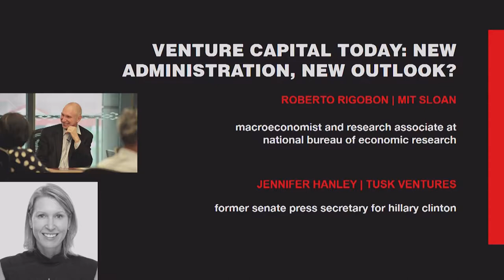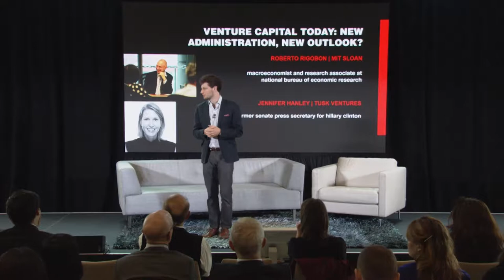Venture Capital under Trump | Jennifer Hanley and Roberto Rigobon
Jennifer Hanley brings twenty years of strategic communications experience to Tusk’s clients across politics, finance, corporate communications and the regulatory environment.

Prior to joining Tusk Ventures, Jennifer was the head of global communications and corporate engagement at Kohlberg Kravis Roberts (KKR), a leading global investment firm that manages investments across multiple asset classes including private equity, energy, infrastructure, real estate, credit and hedge funds. Jennifer successfully oversaw all internal and external communications and launched the firm’s corporate philanthropy program.

Prior to joining KKR in 2012, Jennifer worked at J.P. Morgan Chase, where she was a Managing Director working on the firm’s international expansion efforts, as well as Global Head of Marketing & Communications for the Treasury & Securities Services (TSS) business. She also served as a senior adviser and member of the executive committee to the TSS CEO.

Before joining J.P. Morgan Chase in 2008, Jennifer spent close to six years as press secretary for Hillary Clinton during her tenure as a U.S. Senator and during her presidential campaign.

Jennifer received a B.A. from American University in Washington, DC.

Roberto Rigobon is the Society of Sloan Fellows Professor of Management and a Professor of Applied Economics at the MIT Sloan School of Management.

He is also a research associate of the National Bureau of Economic Research, a member of the Census Bureau’s Scientific Advisory Committee, and a visiting professor at IESA.

Roberto is a Venezuelan economist whose areas of research are international economics, monetary economics, and development economics. Roberto focuses on the causes of balance-of-payments crises, financial crises, and the propagation of them across countries—the phenomenon that has been identified in the literature as contagion. Currently he studies properties of international pricing practices, trying to produce alternative measures of inflation.  He is one of the two founding members of the Billion Prices Project, and a co-founder of PriceStats.

Roberto joined the business school in 1997 and has won both the "Teacher of the Year" award and the "Excellence in Teaching" award at MIT three times.

He received his PhD in economics from MIT in 1997, an MBA from IESA (Venezuela) in 1991, and his BS in Electrical Engineer from Universidad Simon Bolivar (Venezuela) in 1984. He is married with three kids.